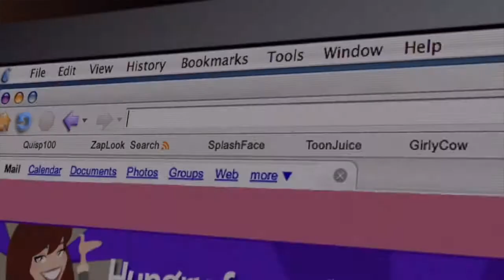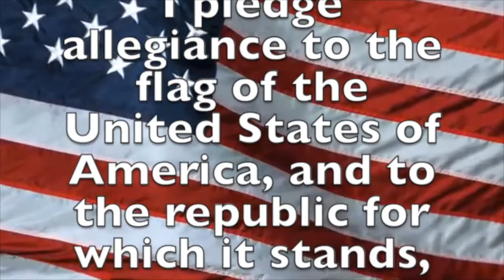March 29, 2021